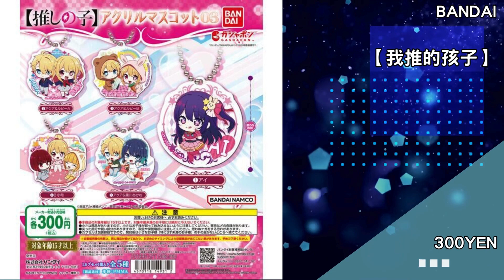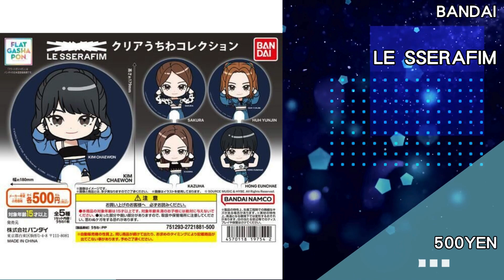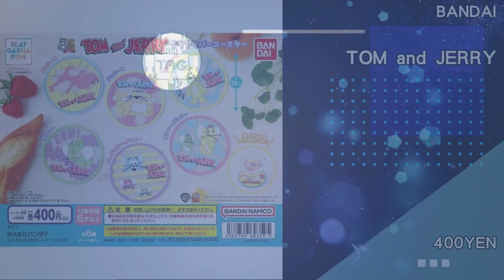[時間表] 2024年6月BANDAI扭蛋發售時間表PART1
【我推的孩子】   300YEN
Add hashtag 11 200YEN
Art in Gashapon 風神雷神青蛙像   500YEN
bibigo   300YEN
BLUE LOCK 藍色監獄03   300YEN
CHIP UP 蠟筆小新   300YEN
Cool and refreshing sign accessorie   200YEN
Disney Character   400YEN
Disney Poster Collection   400YEN
Disney Princess/Frozen   300YEN
Earth製薬   300YEN
Ebara Foods   300YEN
From TV animation ONE PIECE   500YEN
HG Kamen Rider555 vol.2   500YEN
HUNTER×HUNTER   500YEN
IDOLiSH 7-偶像星願 色紙Ⅻ   300YEN
Kamen Rider   200YEN
KING BLADE   400YEN
Kiramune   400YEN
LE SSERAFIM   500YEN
MARY QUANT   300YEN
MINECRAFT   300YEN
mofusand   400YEN
mofusand×Sanrio Characters   300YEN
MOOMIN   500YEN
NCT DREAM   400YEN
PEANUTS 24 SUMMER   300YEN
pom ponette   300YEN
Sanrio Characters   300YEN
Sanrio Characters 磁鐵   300YEN
Sanrio Characters 迷你小包   300YEN
Sanrio Characters   300YEN
Seika Foods Co., Ltd.   300YEN
Tamagotchi   300YEN
TOM and JERRY   400YEN